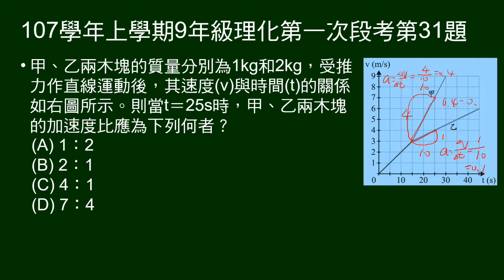107學年上9年級理化一段第31題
給甲乙的V-t圖，問某時間兩者的加速度比。